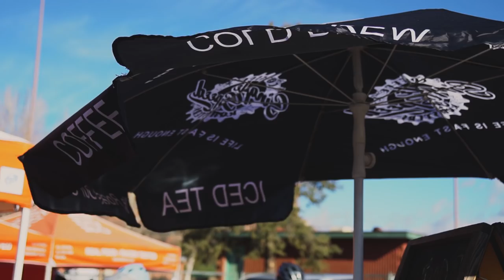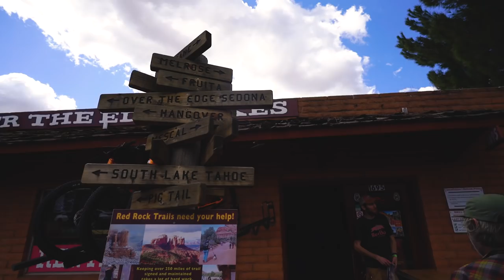Into The Vortex | Sedona Mountain Bike Festival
Follow Club Ride Apparel's team as they take the new overland built Toyota Tacoma into the Vortex that is the Sedona Mountain Bike Festival and escape into the red rocks for early season mountain biking on epic single track.